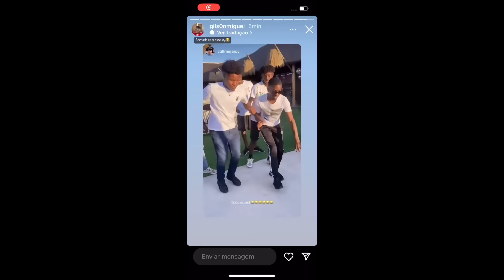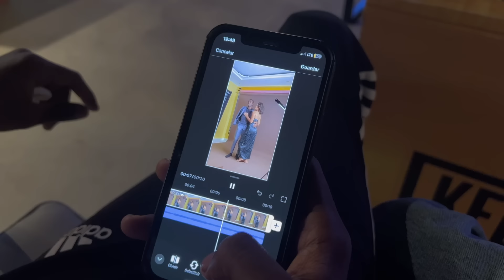VLOG- UM DIA DE TRABALHO(PUBLICIDADE, SESSÃO FOTOGRÁFICA, GRAVAÇÕES) || yanessamiranda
olá pessoal, hoje trouxe para vocês um vídeo a mostrar como é que é o meu trabalho, mostrei o que normalmente acontece em dias de publicidade.